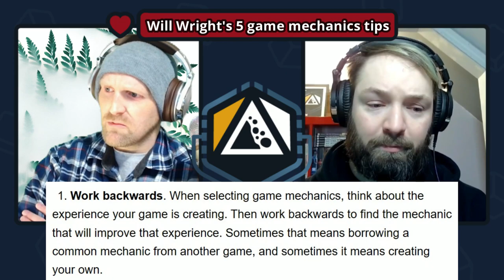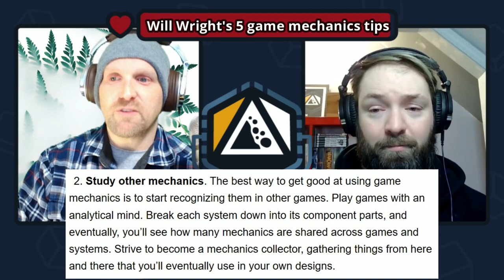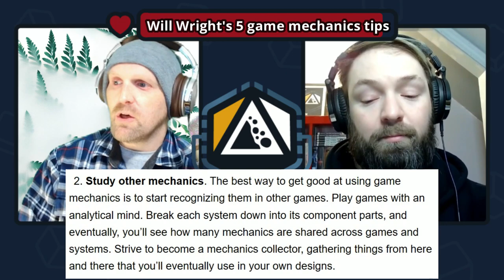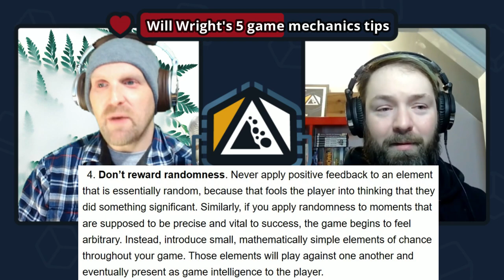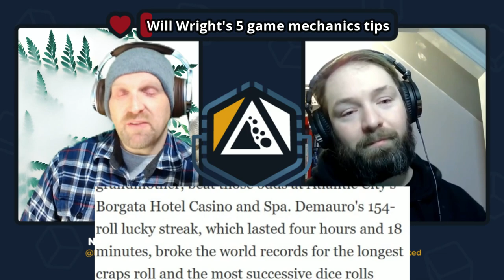Let's talk about Will Wright's 5 tips on Writing Game Mechanics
Sometimes you need an expert to teach you the basics. So, we looked at Will Wright’s Masterclass on writing game mechanics to see if his 5 tips are worth taking into consideration. Then, we try to parse numbers 3 and 4 to make it make sense.